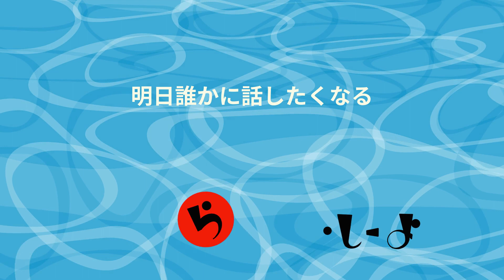「運び屋」レオ・シャープ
らしーよ 運び屋 レオシャープ♯クリントイーストウッド＃歴史解説
伝説のヤクの運び屋が意外な人物だった⁈　クリントイーストウッド主演・監督の映画「運び屋」のモデルとなった人物のお話。
参考記事
The Sinaloa Cartel's 90-Year-Old Drug Mule
レオ・シャープ - Wikipedia
パンチボウル国立太平洋記念墓地 - アロハプログラム